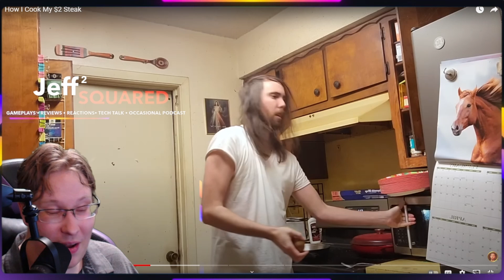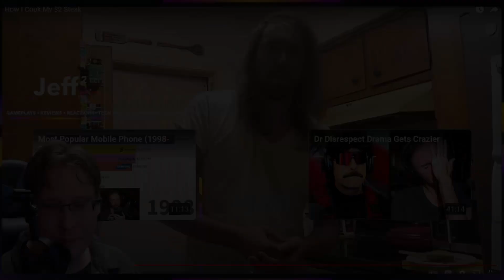How I Cook My $2 Steak︱REACTION (Asmongold)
🔥Asmongold showcases his unique meal preparation style in this YouTube video, utilizing budget-friendly ingredients, basic cooking techniques, and a laid-back approach to kitchen hygiene. Watch as he demonstrates how to whip up his favorite meal using microwaved potatoes, affordable steak cuts, and a handful of simple seasonings and sauces.

Today we will be reacting to: *How I Cook My $2 Steak*
Original Creator: *Asmongold*

🌟Chapters🌟
00:00 Introduction
00:51 Reaction
33:57 Final Thoughts

REACTION/ANALYSIS︱Please leave future suggestions in the comments below.